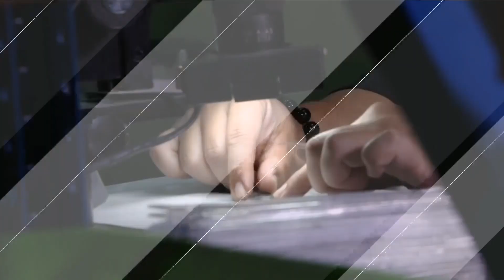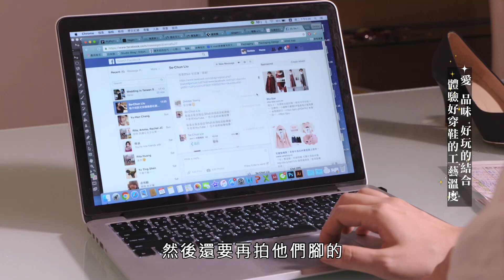中天綜合36台 美的in台灣 HoQin台南原創手工鞋【『愛 品味 好玩的結合 體驗好穿鞋的工藝溫度】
HoQin台南原創手工鞋
歡迎來信或致電與我們聯繫
TEL: 06 – 2826639  曾小姐

一個以愛、品味、好玩為特質的鞋履品牌，傳承三十多年的製鞋工 藝，設計哲學以『好穿的精緻女性鞋履』為出發點，呈現浪漫優雅、 靈巧俏皮、細緻品味的多元美感，提供一雙雙舒適溫柔又能展現自己 獨特特質的鞋子，創造一個自由又豐富精彩的時代氛圍。